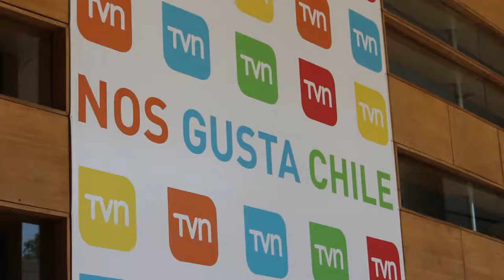Salida a TVN - DAEM San Esteban